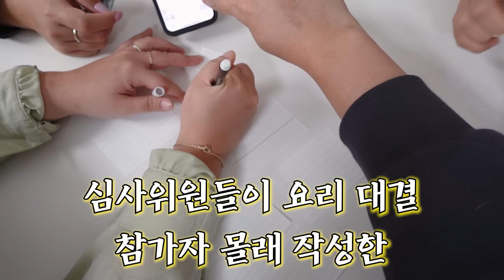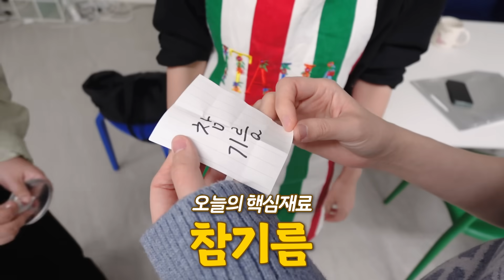허챠밍에게 요리도전장을 내민 쿡튜브! 줄여서 요도. 2탄.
1탄 영상이 무려 6년전이네요

원래 흑백요리사 패러디로 기획을 했지만 업로드가 늦어진 관계로
요리 도전 영상으로 올립니다 ㅎㅎ 줄여서 요도... 2탄!
과연 누가 이겼을지

ps. 햄튜브가 만든 요리 따라만들기 쉽게 제품 태그 해놨습니다 ㅎㅎ
수수료 미리 감사합니다 ㅎ

팬사서함 - 서울시 강남구 테헤란로 503 하이브로빌딩 5-15층 (메인라운지 10층) 1003호